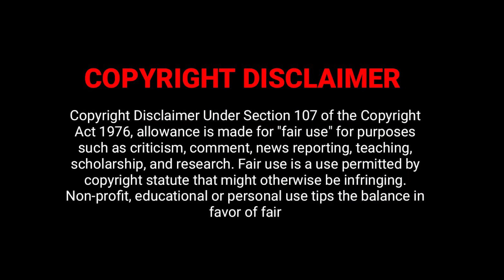LEAKED FOOTAGE OF WACK 100 FIGHT AT ONCE UPON A TIME IN LA CONCERT